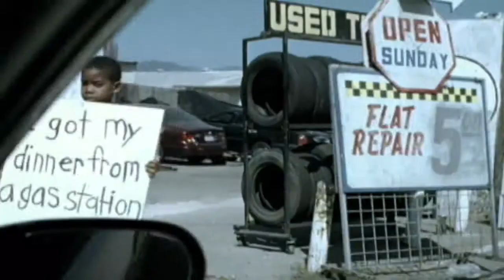Jayhawk Sports Report April 11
Here is my weekly show that discusses McLemore going to the NBA, and the KU Football Spring Game.